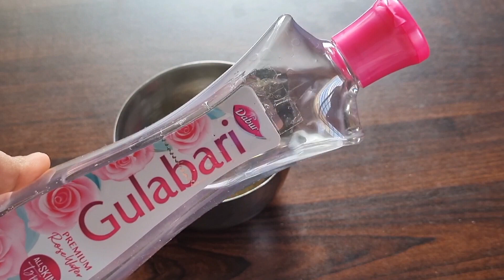Multani mitti for skin whitening | Multani mitti benefits for skin | Multani mitti face pack | 2023